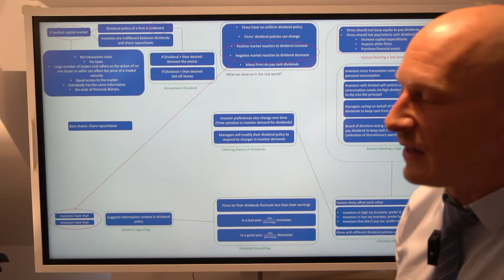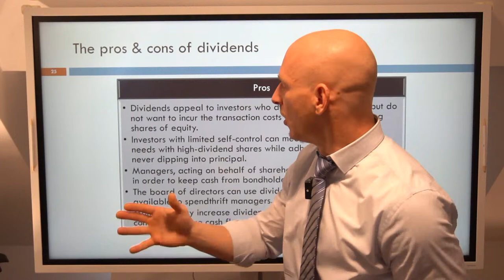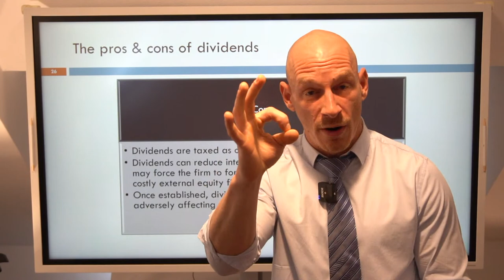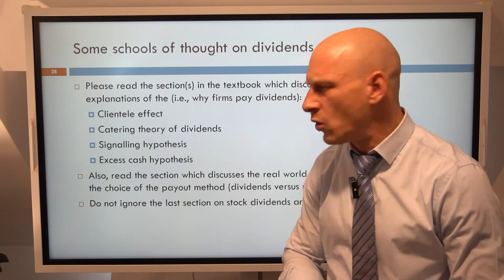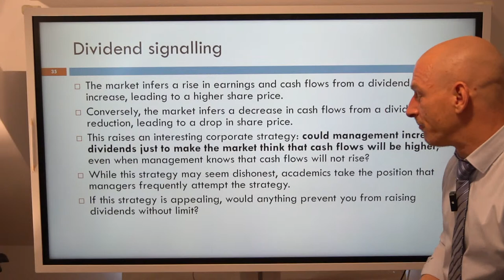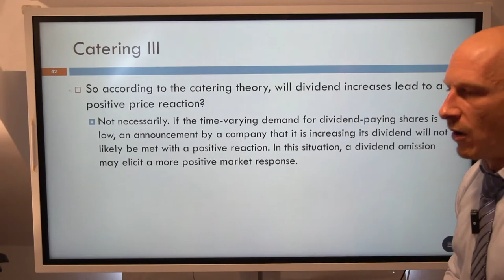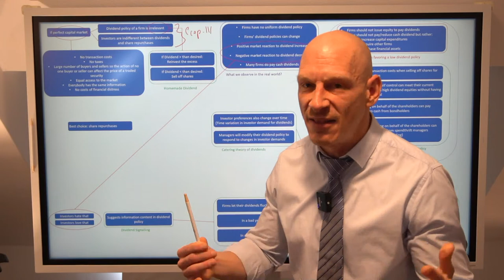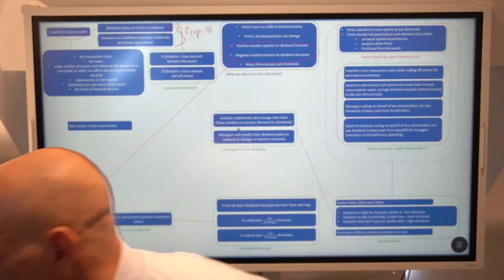Lecture 8 Dividend policy & systematic mind map of whole chapter